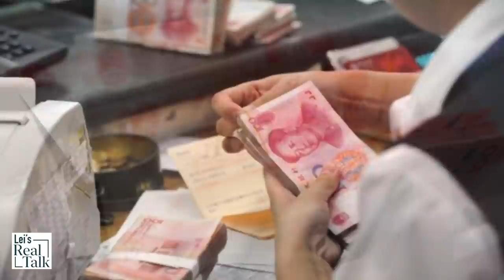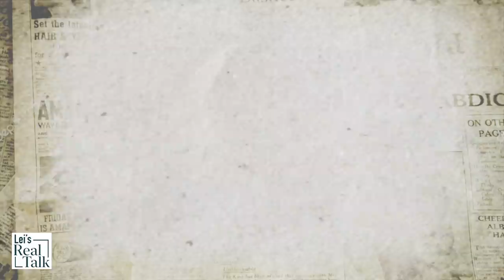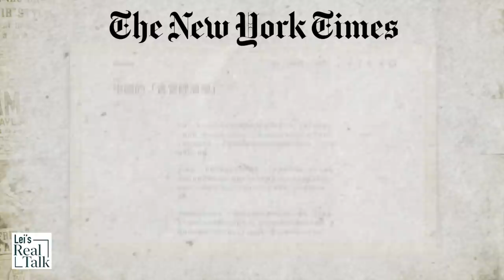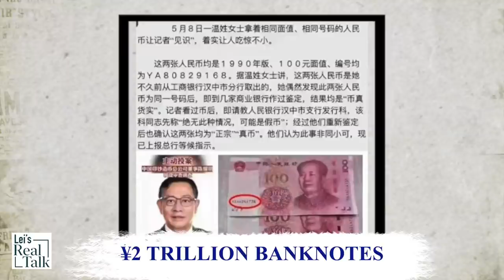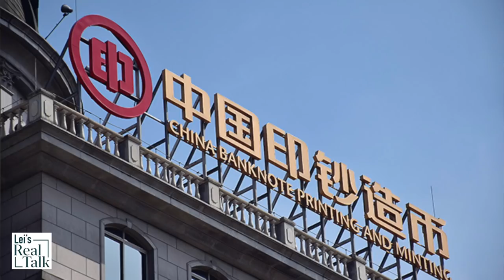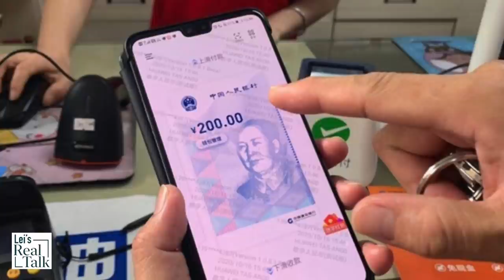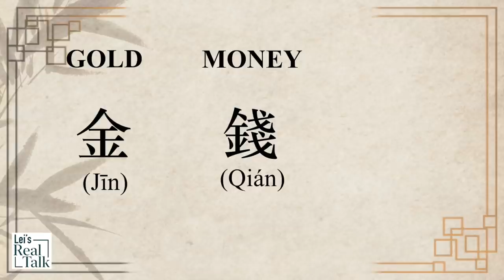Is Xi Jinping’s anti-corruption campaign driving China’s digital currency?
China's Central Bank now requires all cash transactions of more than 50,000 RMB or the equivalent of 10,000 USD be monitored. How is this related to the China’s push for digital currency and why is digital RMB or e-CNY so important to the CCP? Will Chinese banks suspend cash soon? It might have something to do with the corrupt Chinese officials and Xi Jinping's “anti-corruption campaign.”